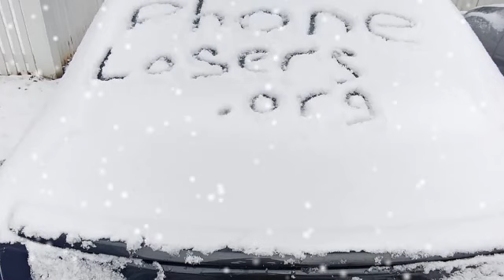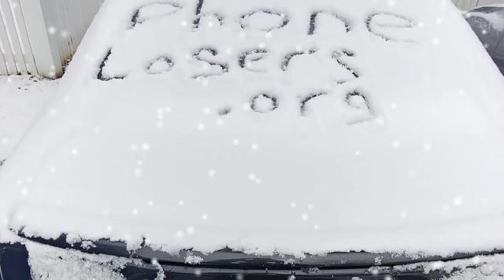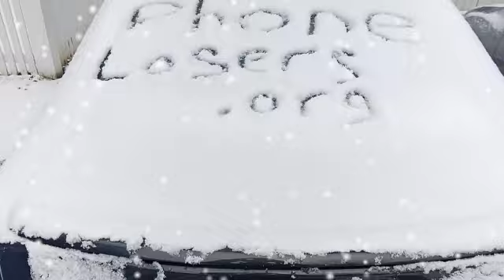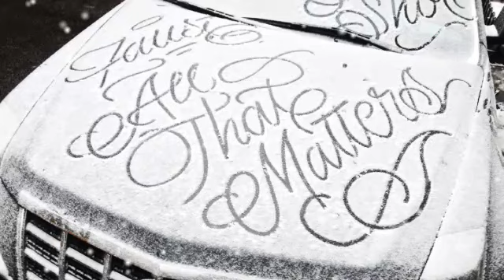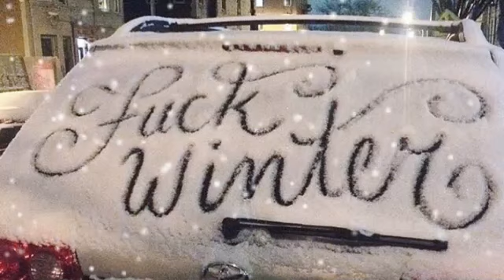Jerk Neighbors Write On My Car Window Prank Call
Seems like half the people in my neighborhood think it's cute to trespass in my driveway so they can draw in the snow on my car windows.  This is why we can't have nice things.